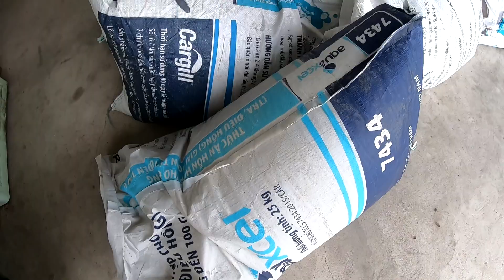|| CHUẨN BỊ ĐƯA ĐẾN MỌI NGƯỜI LÔ CÁ MỚI TUYỆT ĐẸP VÀ CHẤT LƯỢNG SIZE TO NHÉ || T K FISH FARM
MONG MỌI NGƯỜI ỦNG HỘ NHIỆT TÌNH NHÉ !!!
Liên hệ ngay để đặt hàng sớm nhé mọi người do số lượng cá có hạn cũng như để được tư vấn cũng như nhận thiết kế, thi công hồ cá koi chuẩn và đẹp nhất nhé!!!
Địa chỉ: E13/361p Nguyễn Văn Linh ấp 5 xã Phong Phú huyện Bình Chánh Tp.HCM

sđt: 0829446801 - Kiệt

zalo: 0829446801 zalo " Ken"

Địa chỉ trại: E13/361p Nguyễn Văn Linh ấp 5 xã Phong Phú huyện Bình Chánh tphcm hoặc T_K Fish Farm trên google map a nhé.